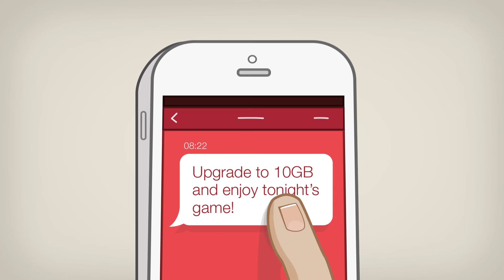PONTIS - Let's get personal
Bridging the gap between CMO goals and customers’ needs